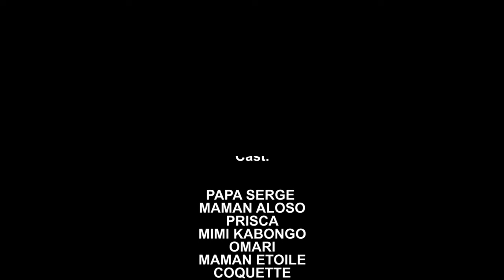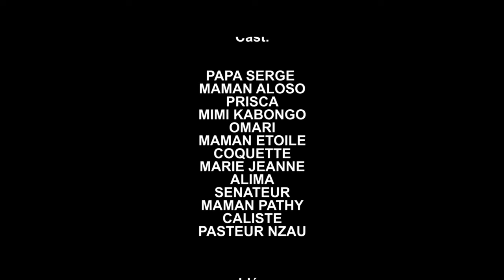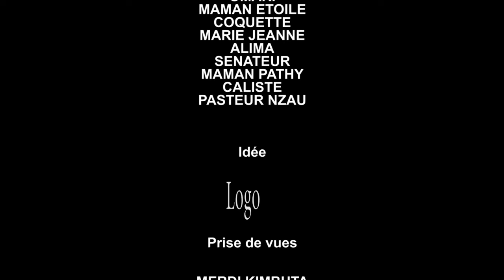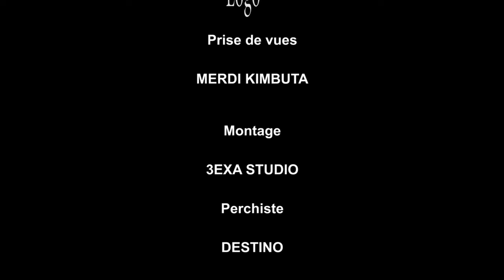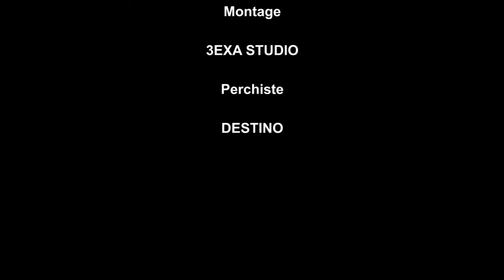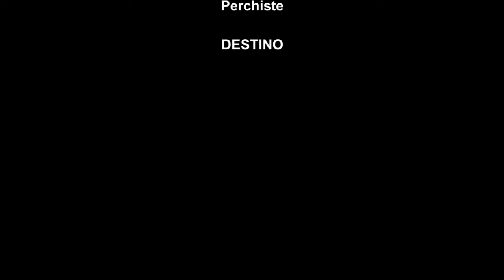TOUT EST VANITÉ 9 I FILM CONGOLAIS I NOUVEAUTÉ 2024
AVEC: MIMI KABONGO, OMARI KABONGO, PASTEUR NZAU, LOS, OMARI, MARIE JEANNE, MARINA, PRISCA, DAVINA, OMARI, GUY NGOMBE, MAMA ETOILE, MARINA LABA